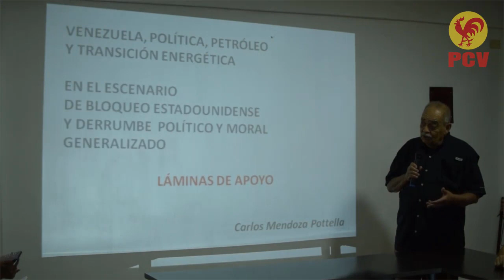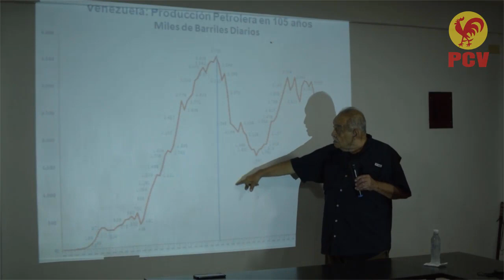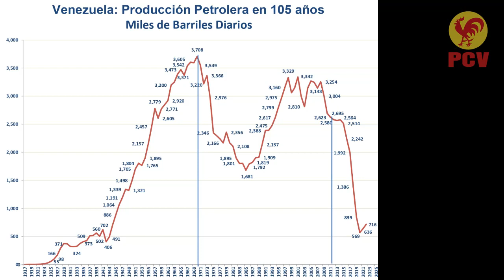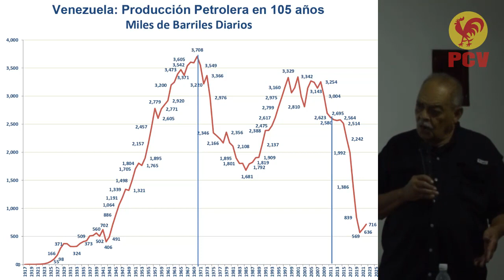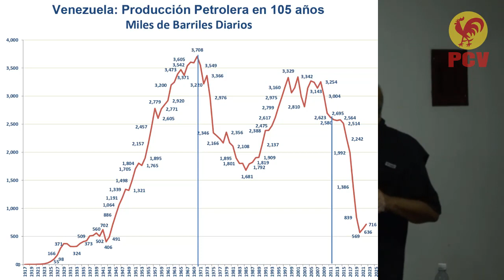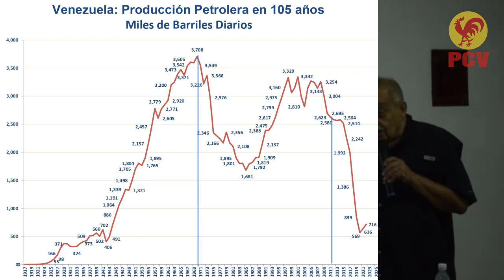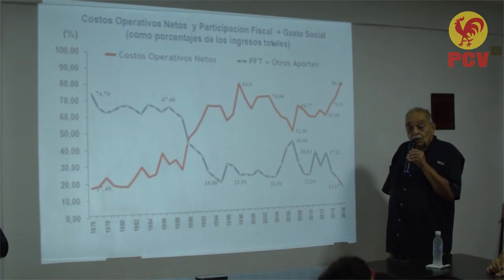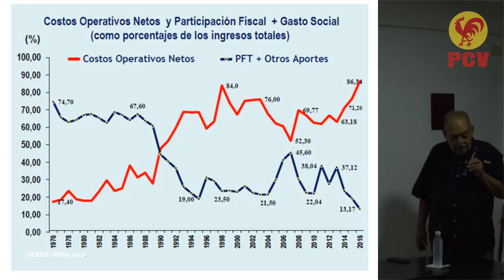Conferencia | Perspectiva de la Industria Petrolera Venezolana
Ponente: Carlos Mendoza Potellá Especialista en Economía Petrolera